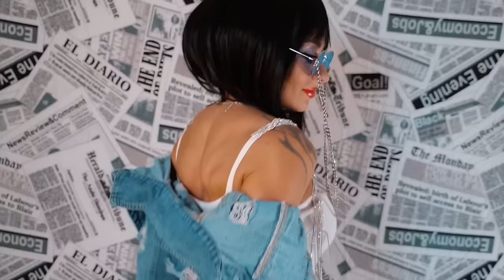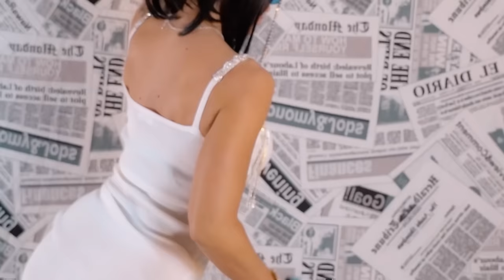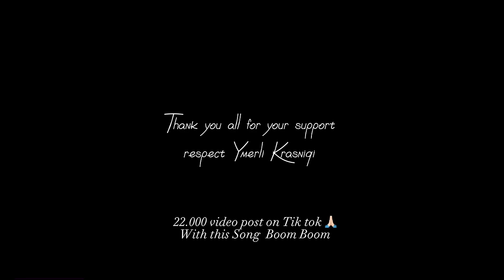YMERLI KRASNIQI - BOOM BOOM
New Song Mamma Mia 🔥

Music Video for -  Boom Boom

Production: Ymerli Krasniqi
Violin : Adi Malaj
Lyrics: Ymerli Krasniqi
Video: Junior